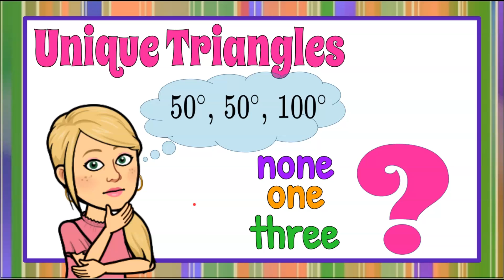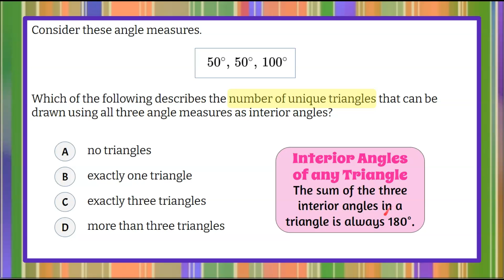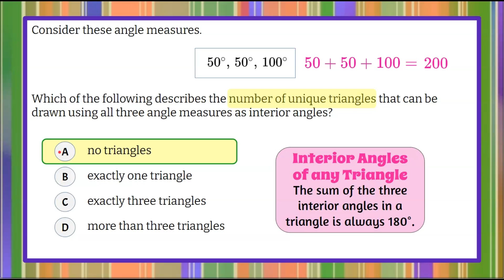How Many Unique Triangles | 7.G.A.2 💚💙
In this math video we will determine how many unique triangles can be formed from a proposed list of angle measures.  We will begin by reviewing the Triangle Angle Theorem which states that the three interior angles of a triangle must have a sum of 180 degrees.  We will add the three given angle measures to apply this theorem.  Since the angle measures given do not have a sum of 180 degrees, we will conclude that the answer is none.  An exemplar solution is modeled and explained.

00:00 Introduction
00:11 The Question
00:51 Understanding the Problem
01:02 Interior Angles of a Triangle Theorem
01:25 Using the Triangle Angle Theorem
01:42 Analyzing the Number of Triangles
02:04 The Solution

Geometry  7.G
7.G.A. Draw, construct, and describe geometrical figures and describe the relationships between them.

7.G.A.2. Draw (freehand, with ruler and protractor, and with technology) two-dimensional geometric shapes with given conditions. Focus on constructing triangles from three measures of angles or sides, noticing when the conditions determine a unique triangle, more than one triangle, or no triangle.

7.G.A.2 Determine whether the given conditions of a triangle represent a unique triangle, more than one triangle, or no triangle.